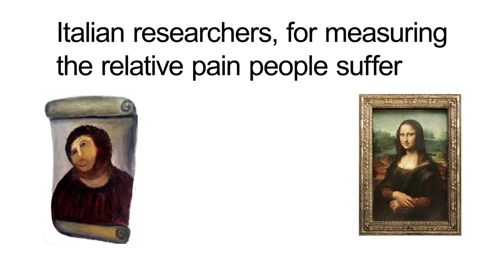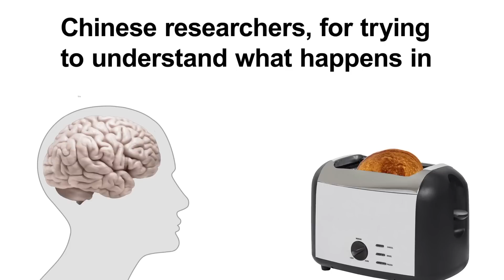The Things You Learn on Wikipedia: The Ig Nobel Prize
Organized by the magazine Annals of Improbable Research, The Ig Nobel Prizes are a parody of the Nobel Prizes that each year honor some of the world's most weird and wonderful scientific research. Find out more--and learn about some of the most recent winners--in THE THINGS YOU LEARN ON WIKIPEDIA, narrated by Arthur Albert—best known as "Double A" from the TV Land's reality show "FOREVER YOUNG."

Narrated by Arthur Albert
(all text taken directly from Wikipedia)

Conceived by
Richard Hine

Designed by
Allen Spector